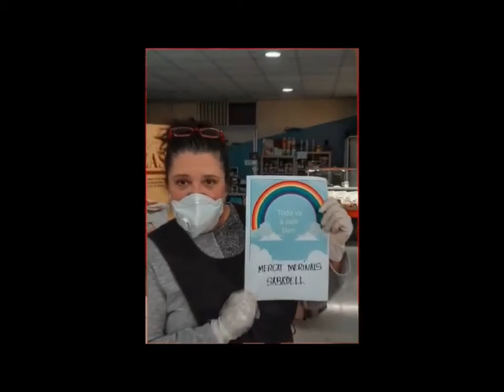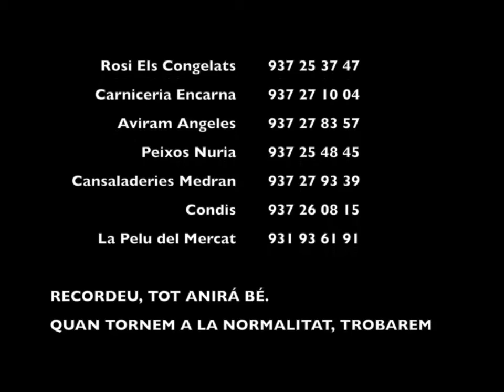Mercat dels Merinals: "yo viviré" i "todo irá bien"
Vídeo dels paradistes del Mercat dels Merinals en clau optimista i a ritme del Yo viviré de Celia Cruz en aquests dies de pandèmia i confinament. Ells ho tenen clar: 'todo irá bien'...